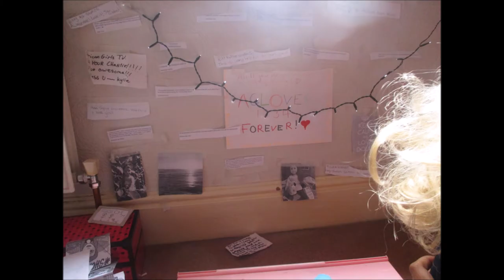Bad Hair Day! AGSM AGLF American girl doll.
ANOTHER AGSM!
Hi Reders!
How are you? I have just been for a blood test so im a bit un easy! But I uploaded! I cant believe how popular my last AGSM was! so im doing this to!
Bye!
¬Red.